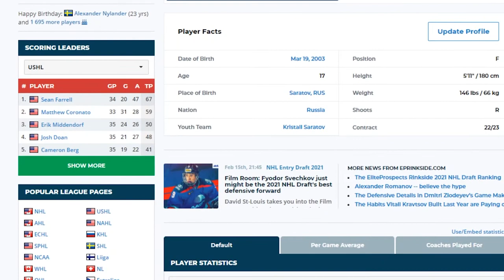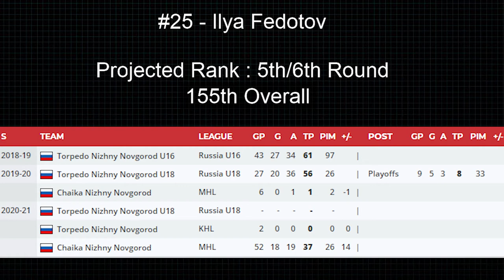#25 Ilya Fedotov | Top 31 Russian Prospects | 2021 NHL Draft Scouting Report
The Arizona Coyotes selected Ilya Fedotov 43rd overall in the 2021 NHL Entry Draft

How's it going Dopemon fans? We got our next scouting report for the 2021 NHL Draft today, Ilya Fedotov, from Chaika Nizhny Novgorod of the MHL.